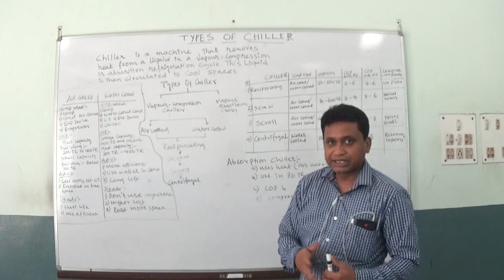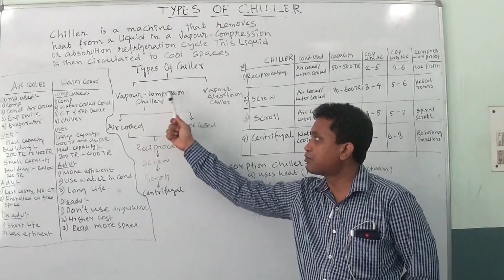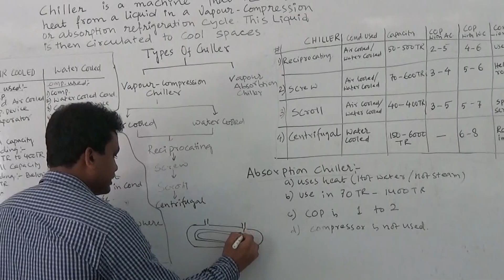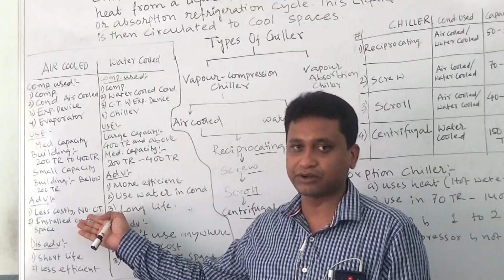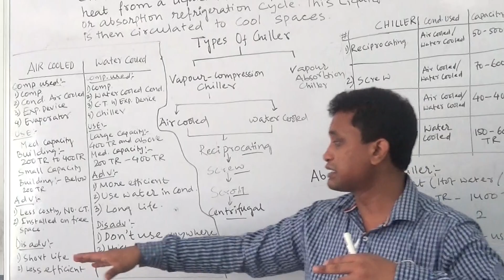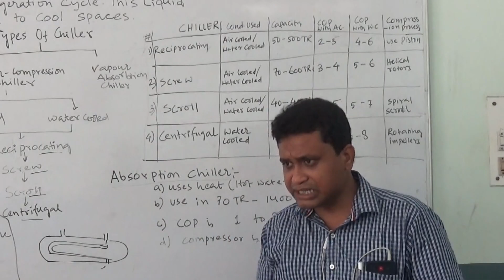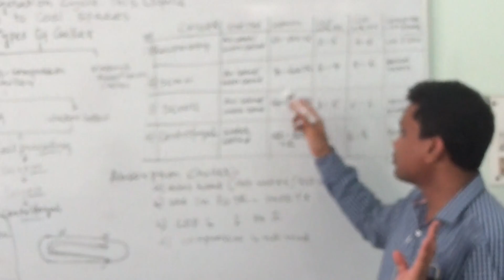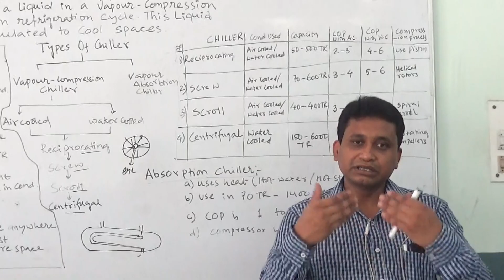Types of Chiller | ITI MRAC | Srijon Chatterjee | Ramakrishna Mission Pvt ITI Agartala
Video classes for ITI MRAC trade second year trainees
Topic: Types of Chiller
Trade: ITI Mechanic Refrigeration & Air-Conditioning
Year: 2
by Srijon Chatterjee, Sr. Instructor
Ramakrishna Mission Pvt ITI, Viveknagar, Tripura (w) - 799130